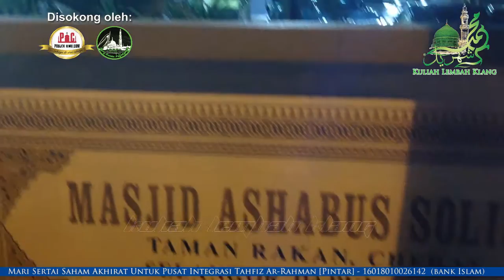Ustaz Ismail Kamus: "Matlamat&Tujuan Hidup Kita Di Dunia" - Masjid Taman Rakan | 6 Safar 1438H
Kuliah Maghrib: "Matlamat & Tujuan Hidup Kita Di Dunia" (Rakaman Tertunda)

Penceramah: Ustaz Dato' Haji Ismail Kamus (Pengasas Perubatan Islam Darussalam)

Pada: 6 Safar 1438H / 5 November 2016 (Sabtu) 7.30 malam

Anjuran: Masjid Ashabus Salihin, Taman Rakan, Cheras, Selangor

Disokong oleh: Projek Ilmu Dot Com (PIC), Geng Surau Putrajaya (GSP) & Twelve Rabiulawal Solution